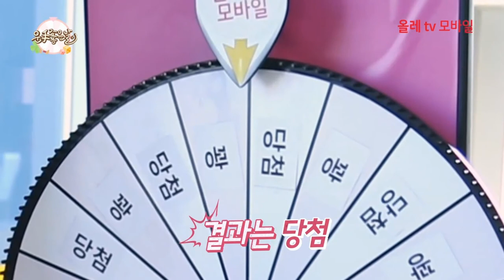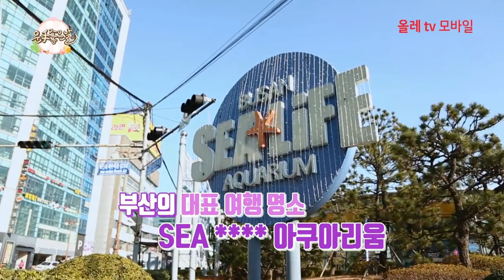180301 MAMAMOO 運氣好的日子 LUCKY DAY ep.2